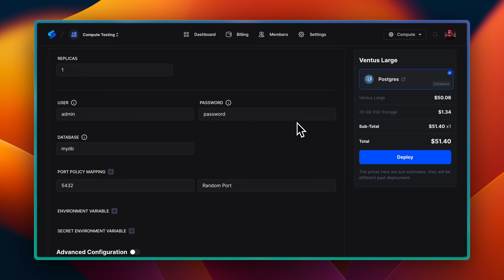Deployments Simplified: Deploy a PostgreSQL database in Minutes using Spheron Compute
Deploy a PostgreSQL database in minutes using Spheron Compute. This video tutorial will guide you through the process of setting up a PostgreSQL database for your web application or project. Spheron Compute offers an effortless and straightforward way to get your database up and running.